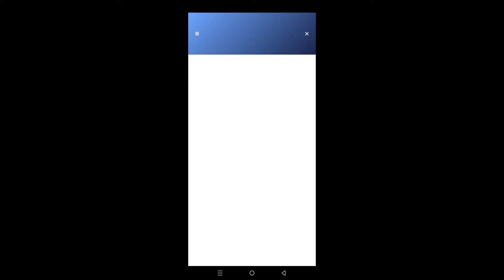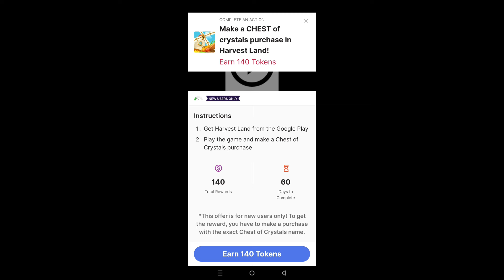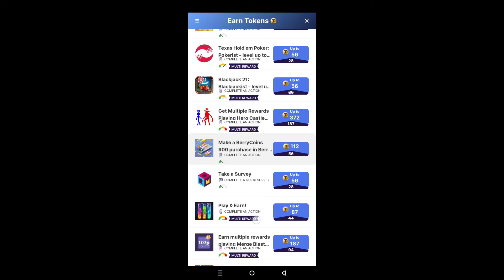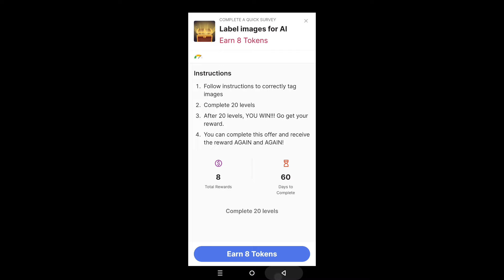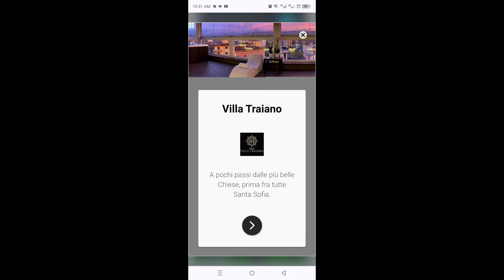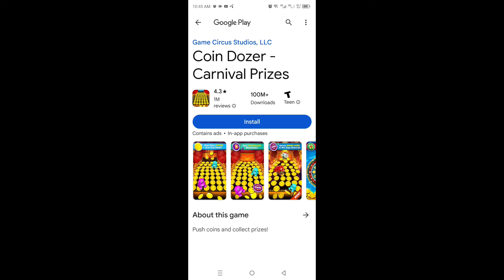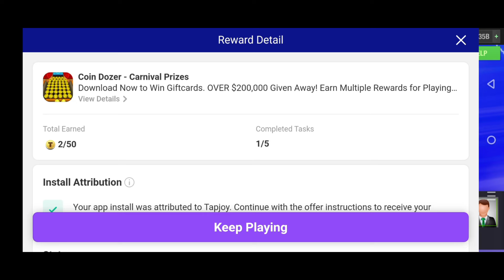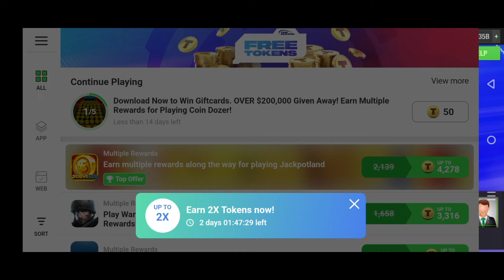How to get Tokens in Top Eleven for free in 2024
How to get Tokens in Top Eleven for free in 2024.Tips to earn Token by finishing Task from Tapjoy and Fiber.